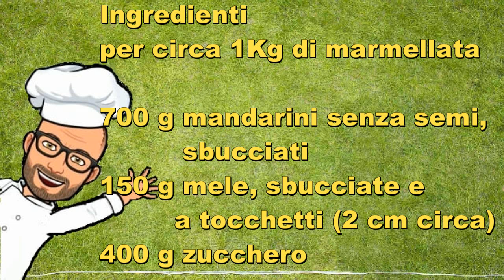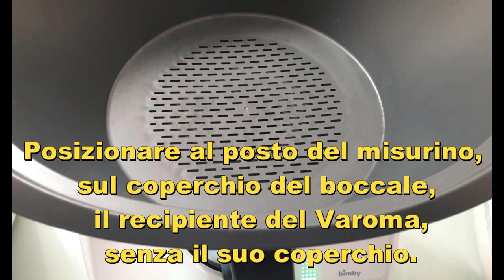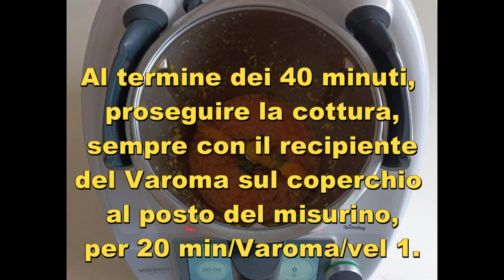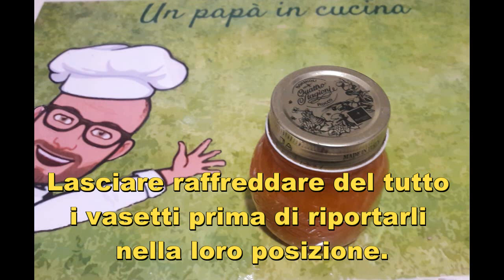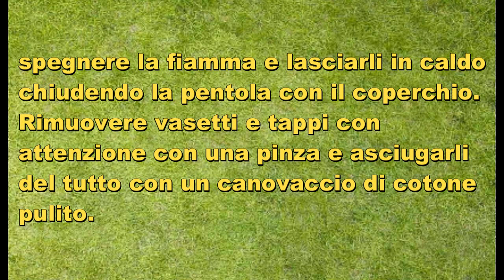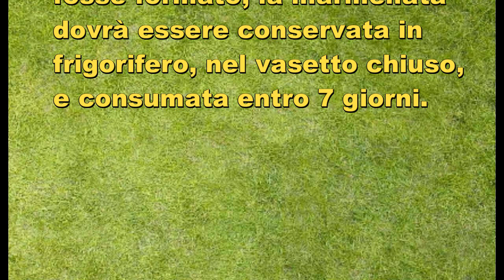Marmellata di mandarini Bimby Tm6 Tm5 Thermomix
La marmellata di mandarini Bimby è gustosa e delicata.
Ottima come ricetta di riciclo, se abbiamo in casa molti mandarini.
La ricetta che vi propongo è una ricetta originale Bimby per Tm6 Tm5 Thermomix